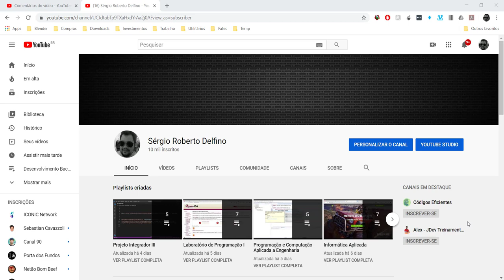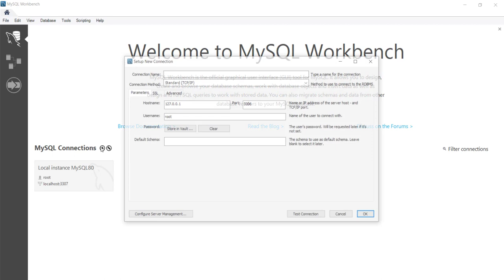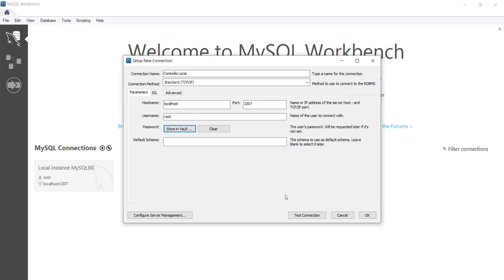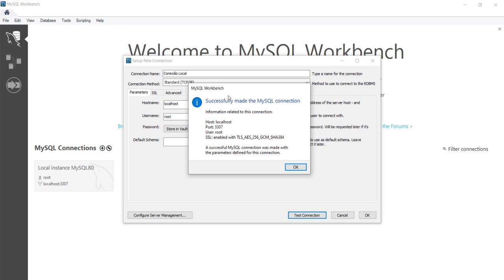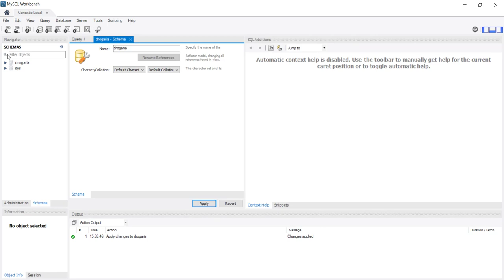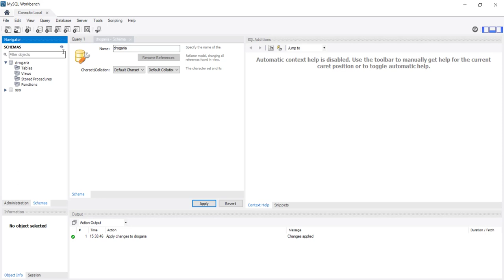[Desenvolvimento Back-end em Java com Spring] 09 - Criação do Banco de Dados